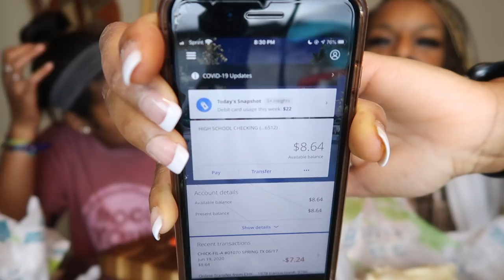MY TEENS BEGIN TO ARGUE ON THE SET DURING A MUKBANG | MUKBANG FAIL | FAMILY VLOG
MY TEENS BEGIN TO ARGUE ON THE SET DURING A MUKBANG.  Things got real on the set and fast.  It was time to cut the video short.